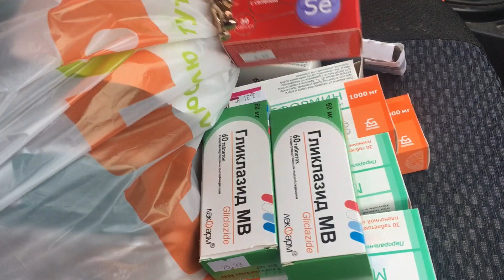Утепление фундамента. строительный влог